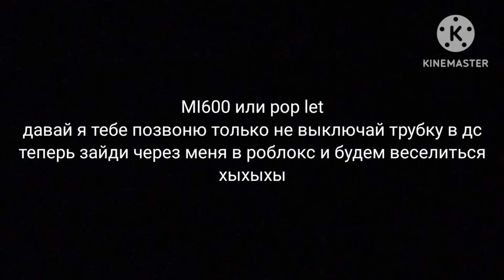только для поп лета